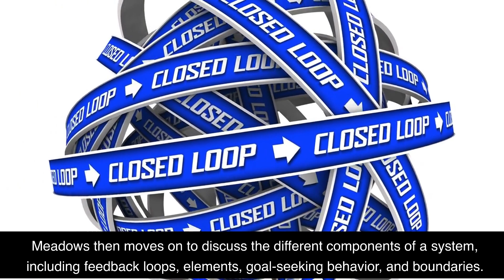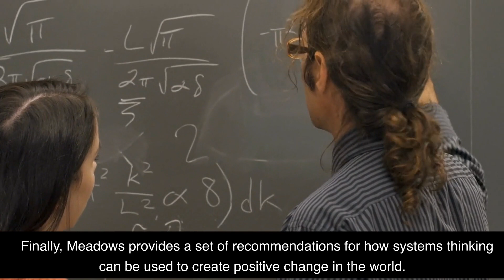Thinking in Systems by Donella H. Meadows Book Summary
I love coffee! This book is an essential read for anyone interested in understanding how to think, communicate and act in a systemic way. Written by the late Donella H. Meadows, one of the most influential thinkers in the field of systems thinking, it offers practical methods and tools for understanding and changing complex systems. Through her writing, Meadows encourages readers to think holistically, to recognize and embrace the complex nature of our world, and to develop more effective strategies for managing it. Whether you're a student, a businessperson, a scientist, or just looking to understand the world around you better, this book will help you think more effectively and make better decisions.